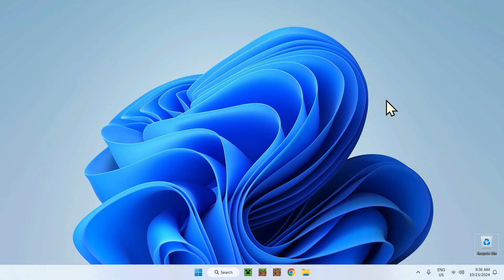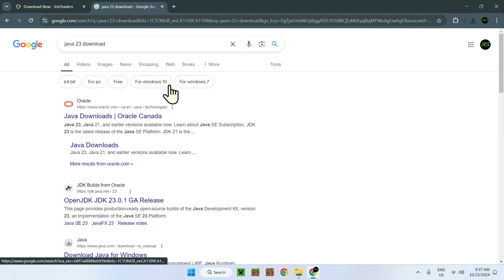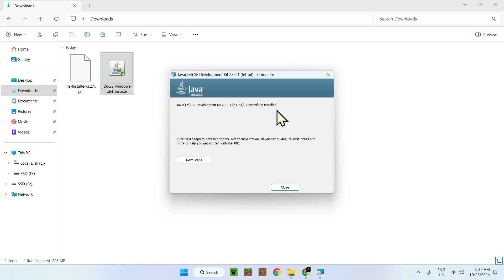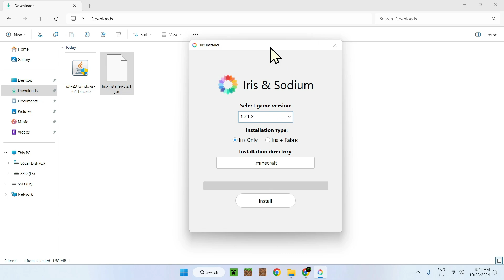How To Download And Install Java JDK 23 For Windows 11 / Windows 10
[ Information ]
In this video you will learn how to Download And Install Java JDK 23 (Java 23) so you can run the latest applications and latest features for a specific application, having a newer Java version also helps with the security of a Java application and overall performance.

[How To Get Java 23 Categories]
Download Java For Windows 2024
Download Java For Windows 10
Download Java For Windows 11
Download Java For Minecraft
Download Java For Windows
Windows Tutorials 2024
Windows 10 Tutorials
Windows 11 Tutorials
Java For Windows
Windows Tutorials
Java 23 Tutorial
Windows 2024
Windows 10
Windows 11
Windows
JDK 23
Java

- Finnvian